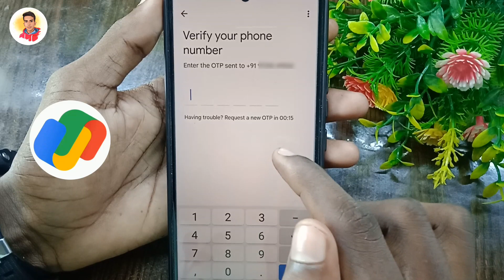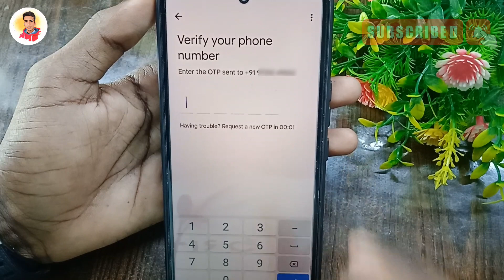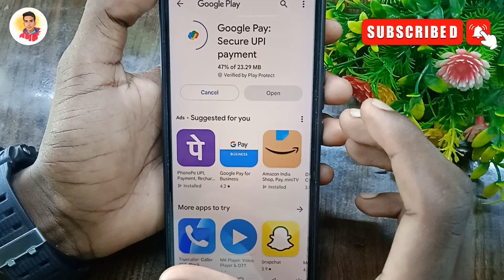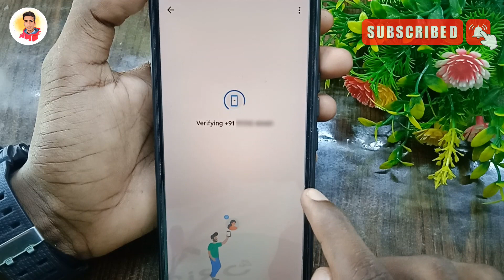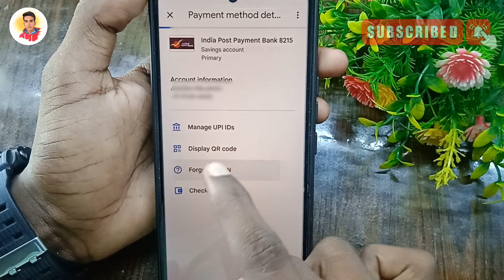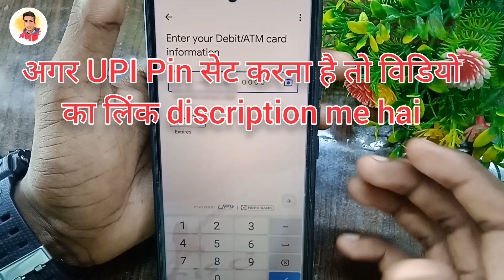Gpay OTP not receive ! Google Pay me OTP nahi aa raha hai keya kare ! Googlepay me OTP problem solve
Hello Friends

Aaj ke es video me Mai aap ko bataya hu ki aap Google Pay me OTP nahi aa raha hai keya kare

google pay otp nahi aa raha hai
google pay me otp nahi aa rahi hai kya karen
google pay mein otp nahi aa rahi hai
otp nahi aa raha hai kya kare
google pay me otp nahi aa raha hai
google pay app me otp nahi aa raha hai
mobile me otp nahi aa raha hai
google pay me otp nahi aa raha hai to kya kare
google pay otp nahi aa raha hai to kya kare
verification code nahi aa raha hai
google pay otp problem
google pay
google pay otp not received
otp not received in google pay
Adarsh k tech google pay otp not received problem solve
google pay otp problem something went wrong
google pay problem
google pay upi pin problem